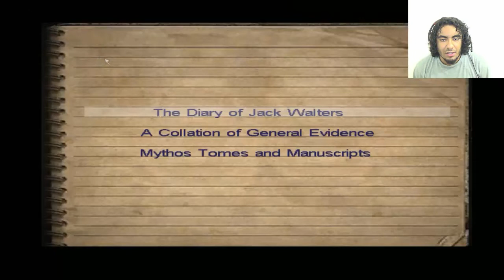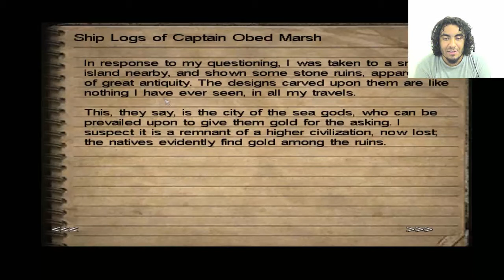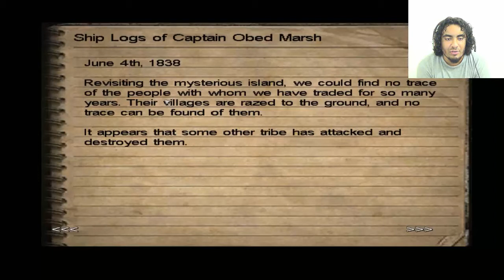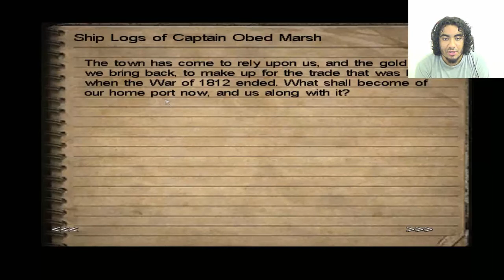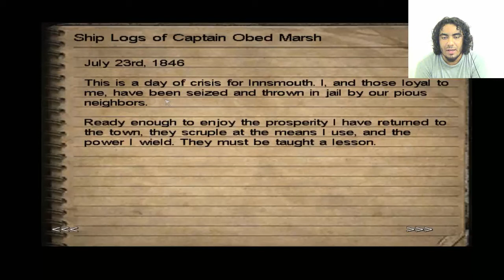CALL OF CTHULHU | Part 13| CHEDD ISSAFF !!!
li ba3dou :D !!!